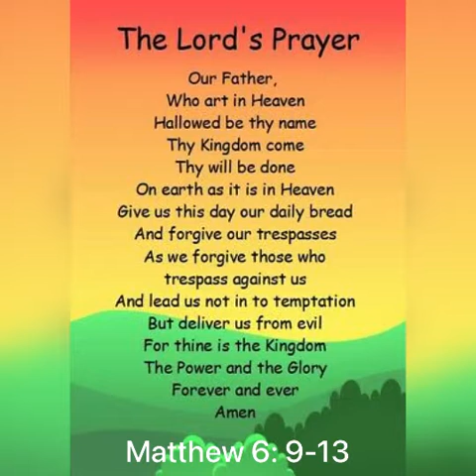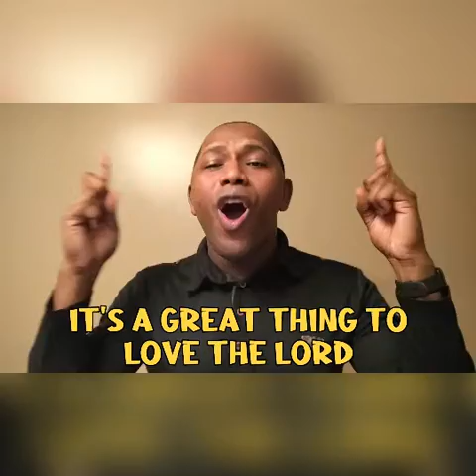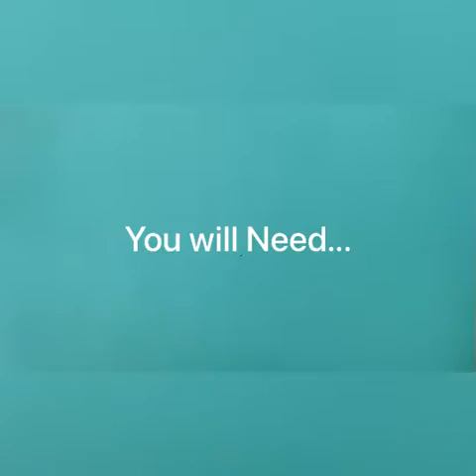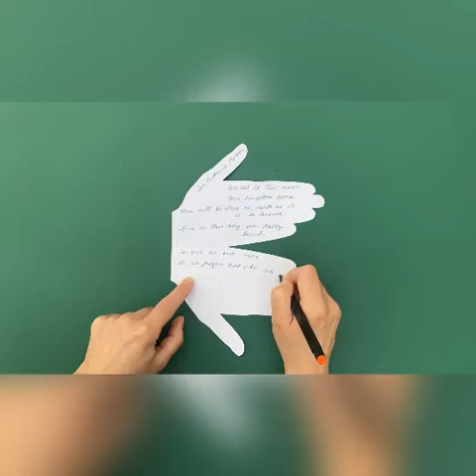The Lord's Prayer Craft and songs